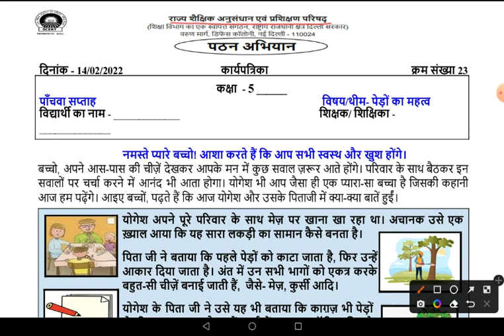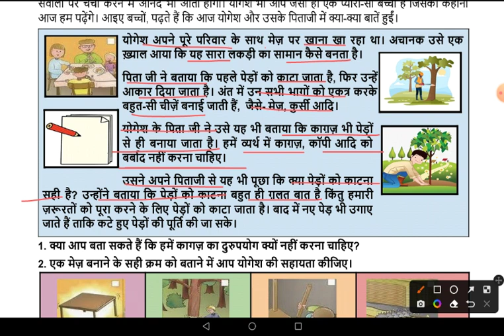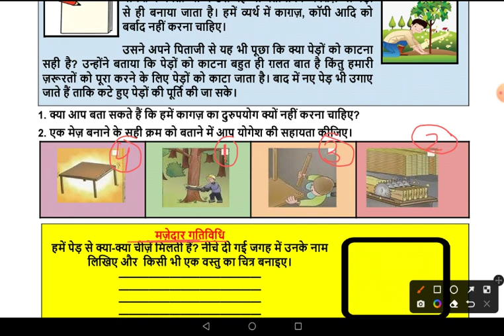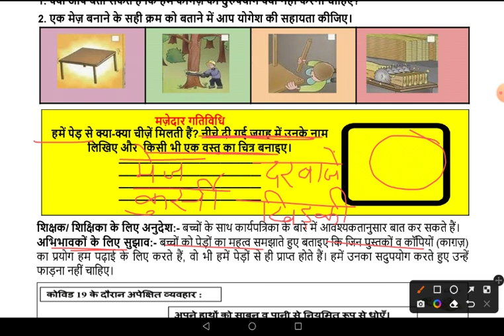Worksheet No 23 Class 5 Hindi हिन्दी 14/2/2022 Reading Campaign पठन अभियान scert पेड़ों का महत्त्व